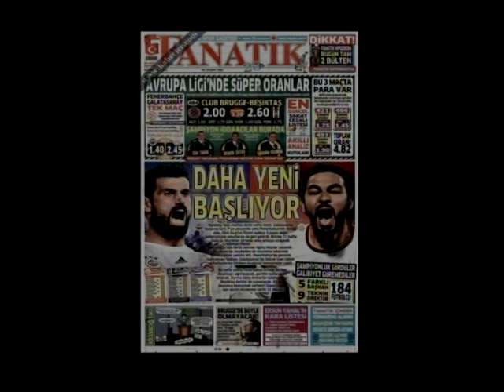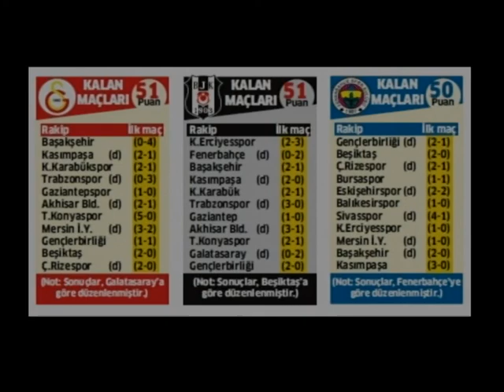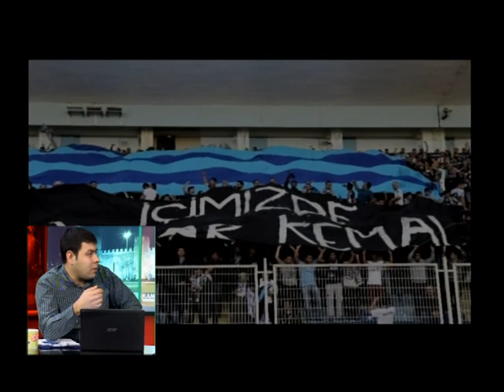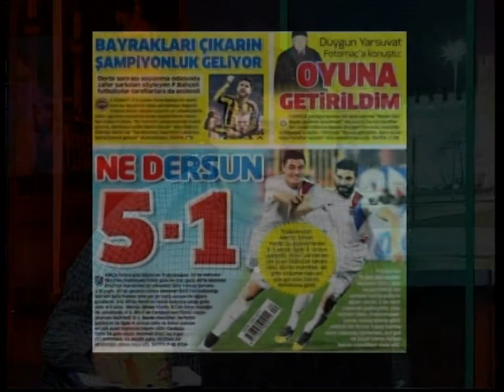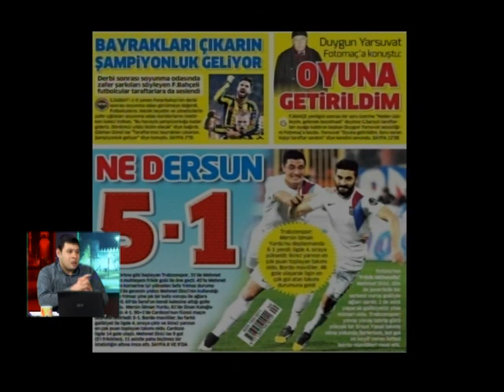Spor Sayfası 10.03.2015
Spor Sayfasının bu haftaki telefon bağlantısı konuğu Albimo Alanyaspor Teknik Direktörü Hüseyin Kalpar oldu ve önemli açıklamalarda bulundu.